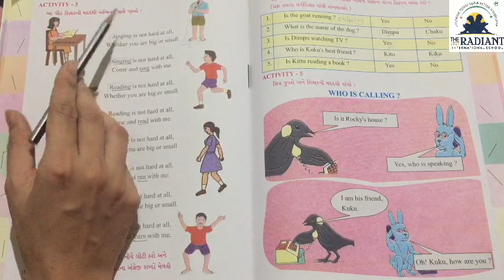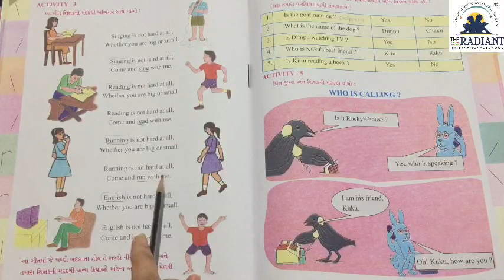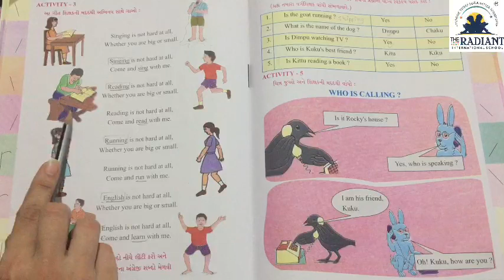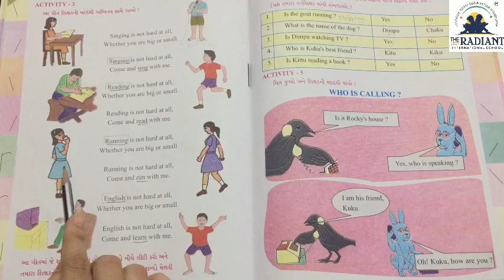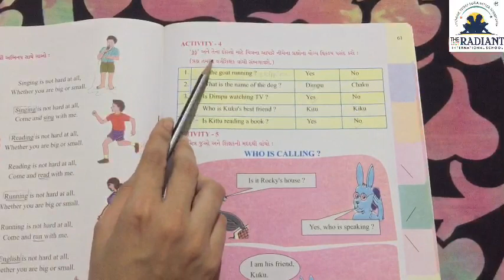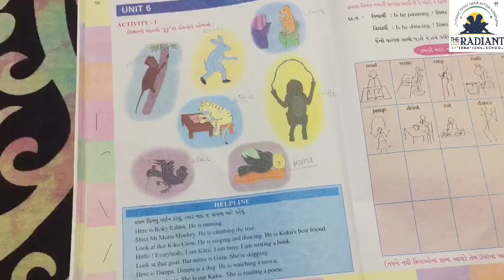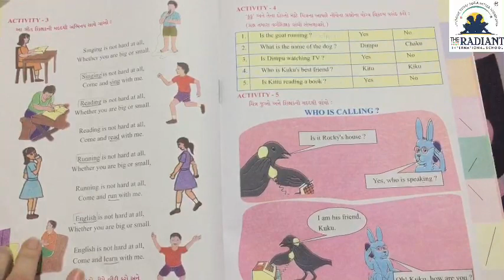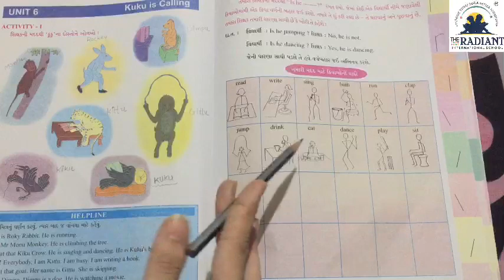GM std 4 Eng Unit 6 part 2 act 3,4 2021 01 06 17 47 44